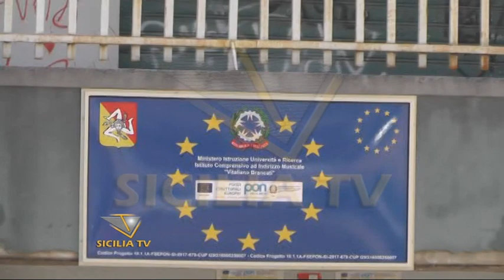Favara. Plesso Manzoni, Broccia: "Venga riaperto per intero non parzialmente"